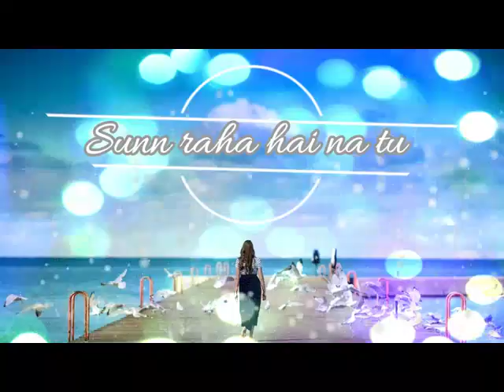Sun raha h na tu